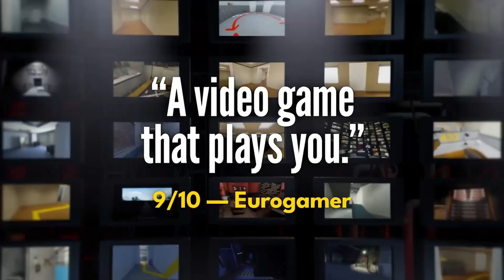The Stanley Parable: Ultra Deluxe - Launch Trailer [[REVERSED]]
The Stanley Parable: Ultra Deluxe is available now on Nintendo Switch

Watch the teasers and trailers Reversed!